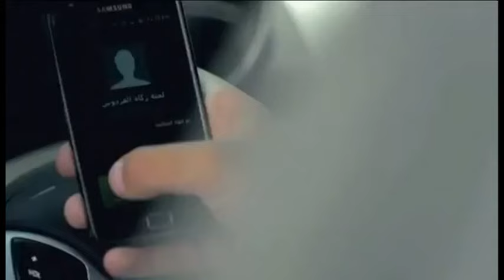Əlixan Musayev - Sədəqə